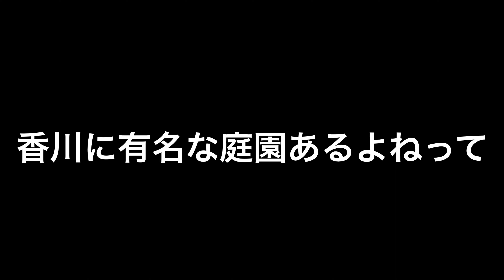【栗林公園】2023夏の思い出 【庭園巡り】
今年の夏は香川県の栗林公園に行ってきました。

かなり大きな庭園で、植物好きな方はかなり楽しめる庭園です。
歩いやすい靴でいきましょう！

苺卵は裸足にサンダルで行ったので靴づれできました。

松の生垣のが別の端末に入ってたのでまた続編としてアップします。

寒い季節に夏を感じてください笑

スッポンで美味いですか？
食ったことないのにしったかしていましたわ。